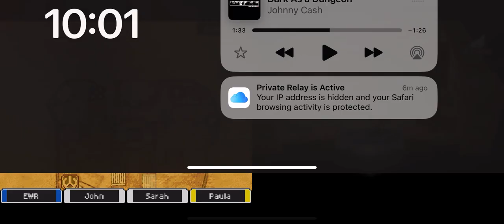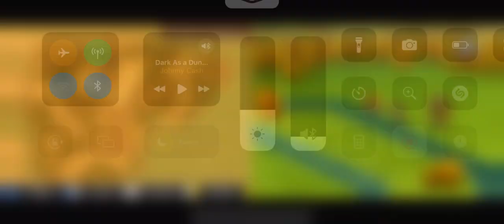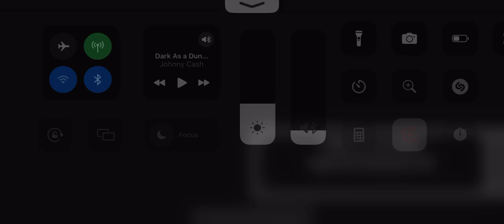Dragon Quest IX Part 13